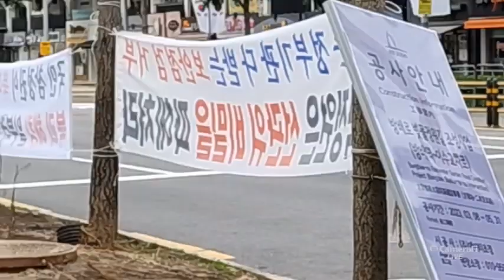[선관위의 巨惡(거악) / 노태악 파면 촉구 집회] 노태악 센트레빌 아파트 총 집결 / 6월 10일 토요일 오후 2시